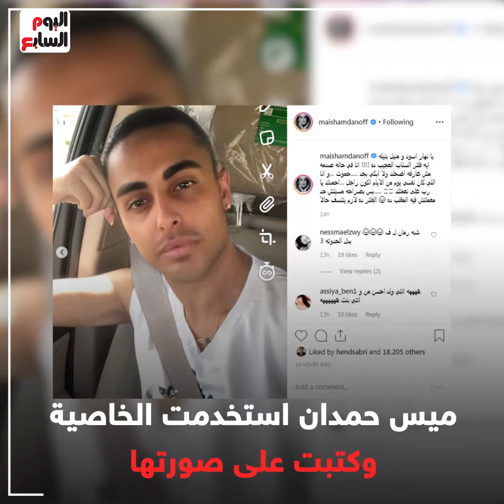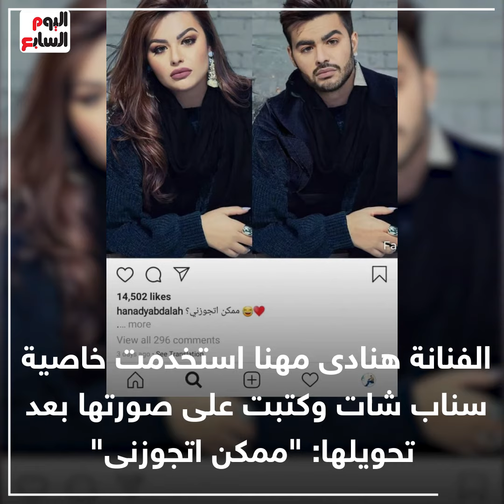فنانات مازحن جمهورهن بتحويل صورهن إلى رجال